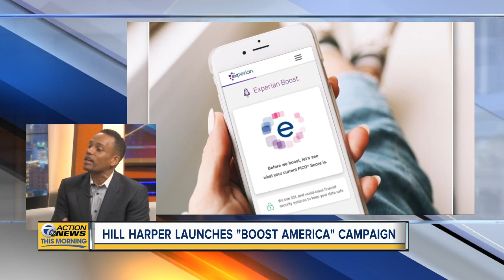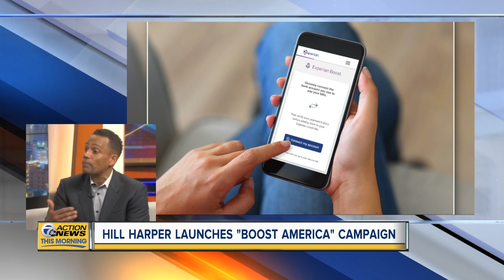Hill Harper Launches "Boost America" campaign in Detroit